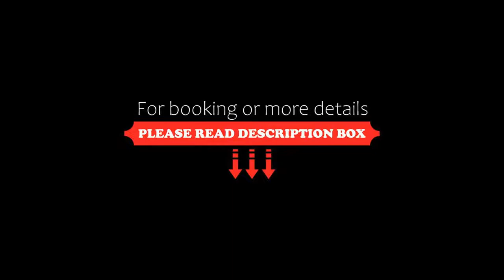Hotel Rischli, Sörenberg, Switzerland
About Property:
Situated in Sörenberg, 1 hour drive away from Lucerne, the Hotel Rischli is an ideal base for exploring the UNESCO biosphere of Entlebuch.
The family-run hotel offers you a tastefully furnished conservatory and a wellness area featuring a sauna, a steam room, an infra-red cabin, an adventure shower and various massage and cosmetic treatments.
You enjoy quick access via lift to the ski area Sörenberg and there is als...
Property Type: Hotel
Address: Rischli, 6174 Sörenberg, Switzerland
Searching For
1. Hotel Rischli - Sörenberg - Switzerland
2. Hotel Rischli - Sörenberg - Switzerland Address
3. Hotel Rischli - Sörenberg - Switzerland Rooms
4. Hotel Rischli - Sörenberg - Switzerland Amenities
5. Hotel Rischli - Sörenberg - Switzerland Offers and Deals
Audio Credit:
Track Title: Subway Dreams
Artist: Dan Henig